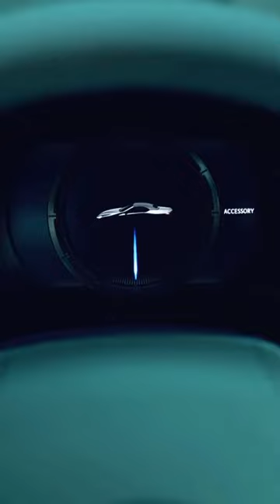Lexus LC 500 convertible